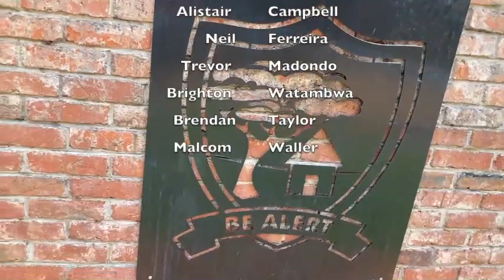Lilfordia Cricket Support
The Lilfordia School staff and pupils wore RED today in support of our national cricket team who are playing the the ICC Men's T20 Cricket World Cup in Australia. The children held flags and banners as they sang a school war cry at lineup this morning. We hope The Chevrons feel our support all the way from here! 💙💛